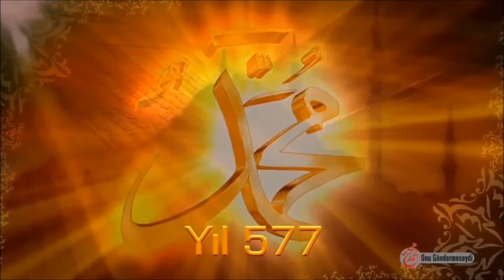Kale İmam Hatip Lisesi Mevlid i Nebi Haftası onu göndermeseydi